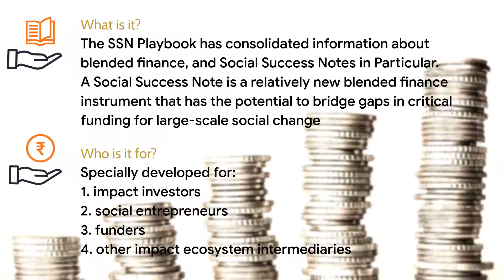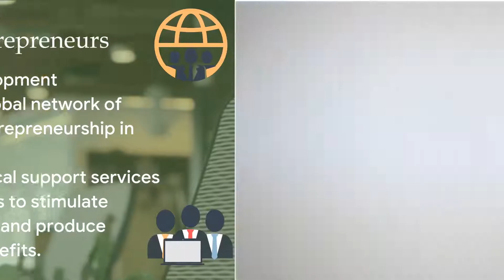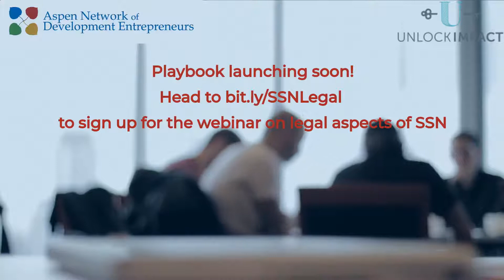Social Success Notes Playbook Introduction Video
The Social Success Notes Playbook has been commissioned by the Aspen Network of Development Entrepreneurs, in collaboration with knowledge partner Asha Impact along with the support of SAP and platform partner UNDP SDG Finance Facility.
This playbook has been developed for impact investors, social entrepreneurs, risk managers, outcome payers and other players in the impact ecosystem who are looking for consolidated information about blended finance, and Social Success Notes in particular. A Social Success Note is a relatively new blended finance instrument that has the potential to bridge gaps in critical funding for large-scale social change.

Sign up for our webinar happening today on the legal aspects of social success notes to understand what it takes to raise/deploy capital through blended finance tools like SSNs (June 4th, 5 PM IST)